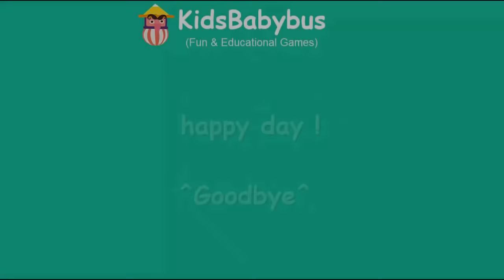Baby Panda Chef & Choose The Vegetables & Use The Kitchen To Make The Pizza | Cooking Game For Kids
let's play a Panda chef in a restaurant, you have the freedom to choose the vegetables and use the kitchen to make the pizza, pasta, salad and soup according to your own. customers traveling to visit your restaurant and they feel happy when they are rewarded your cooking talents.

Educational Values:
 Learn the basic steps of making all sorts of different foods!
 Get familiar with how different recipes and kitchen tools work!
Pick up on facial cues and choose what things customers want to eat!